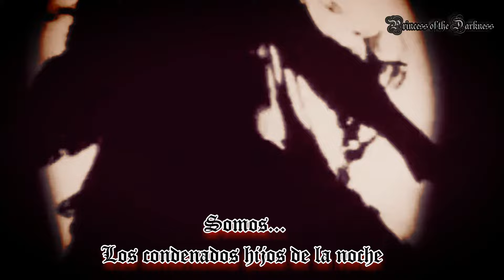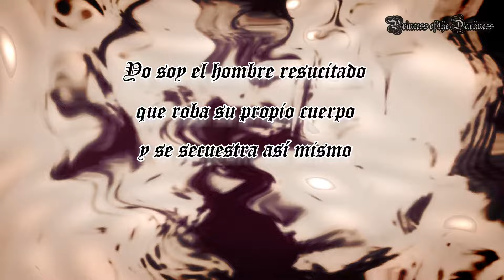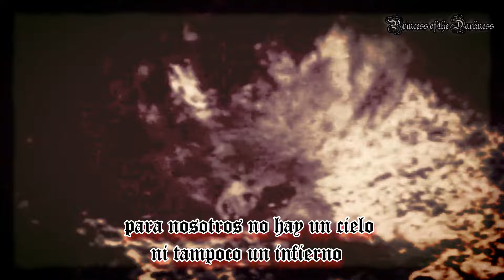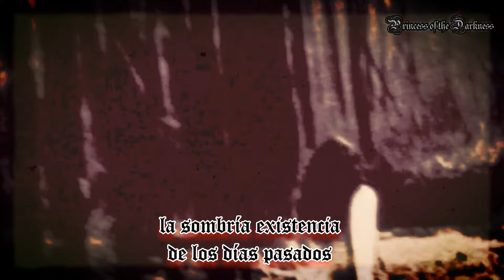SOPOR AETERNUS🌹Dead Souls (Sub Esp) HD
Artista: SOPOR AETERNUS & THE ENSEMBLE OF SHADOWS
País de Origen: Alemania
Álbum: Es reiten die Toten so schnell
Fecha de Lanzamiento: 1989
Género: Darkwave Neoclásico/Dark Folk/Rock gótico
Es reiten die Toten so Schnell...  (“Los muertos viajan tan rápido…”) es el primer demo casete de la banda de Darkwave Sopor Aeternus & The Ensemble of Shadows. “Es reiten…” fue lanzado en una edición limitada, numerada a mano, de 50 copias en el año 1989. Los dos demos casete posteriores “Rufus” and “Till Time and Times Are Done” no han sido lanzados aún en ningún tipo de formato. Los tres han sido referidos como “The Undead-Trilogy".